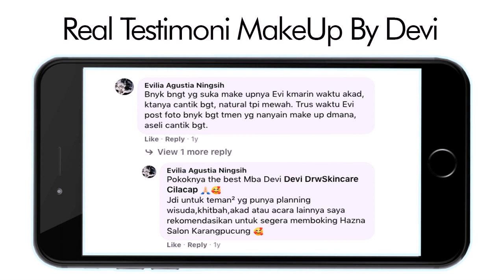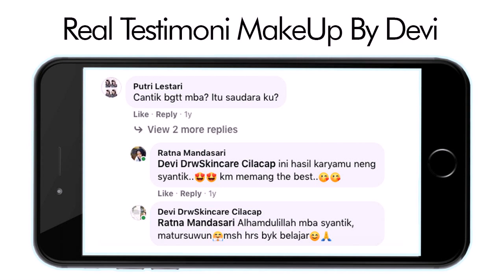MakeUp Artist Cimanggu The Best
Devi ialah seorang MakeUp Artist Cimanggu The Best sekaligus pemilik Hazna Salon and Beauty Skincare, 7 tahun berpengalaman di salon Martha Tilaar dan 8 tahun membangun salon kecantikan sendiri sudah banyak klien yang kami handle, pastikan acara khusus anda berjalan dengan lancar dengan mempercayakan pada MakeUp Artist Cimanggu The Best profesional dan berpengalaman. Konsultasikan terlebih dahulu konsep dan perencanaan acara khusus anda untuk hasil yang lebih sempurna, kami akan memberikan anda pelayanan maksimal dengan memberikan GRATIS Tes Make Up seminggu sebelum Hari H hal itu akan memaksimalkan hasil riasan pada hari H, klien akan lebih bebas berkonsultasi dan menggali seperti apa yang anda hendaki. hasil riasan klien akan lebih sempurna dan anda akan nampak cantik maksimal pada hari istimewa anda For More info and Reservation Whats App atau klik Tautan yang akan terhubng via management Kunjungi Official Instagram